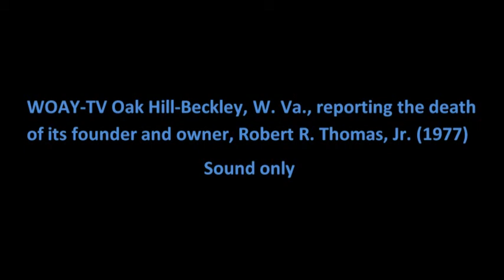WOAY-TV reports on the death of its founder (sound only)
WOAY-TV in Oak Hill-Beckley, W.Va., 1977.  Sorry, this is sound only.